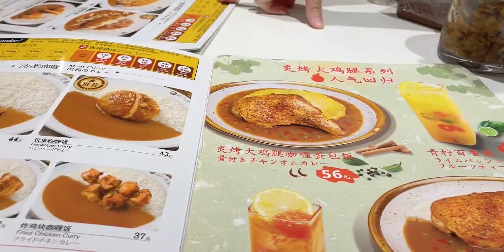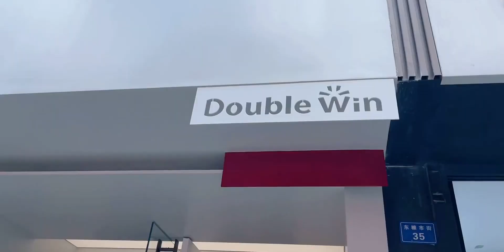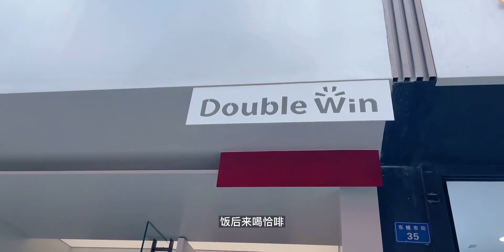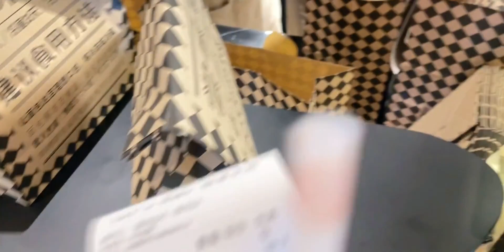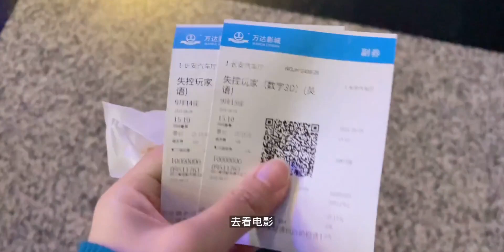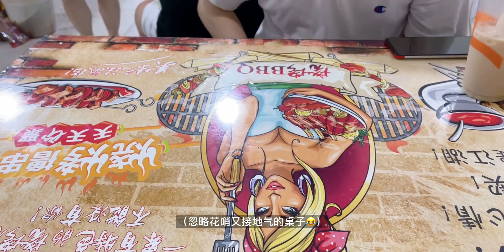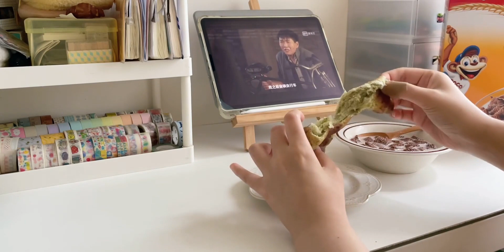Sansan's vlog|做红茶奶酥贝果|酒酿拿铁|新咖啡店打卡|吃不腻的咖喱蛋包饭？|飞鱼籽法棍|一人食早餐|平淡又快乐的一周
咖啡,早餐,烘焙,探店,美食,生活记录,VLOG